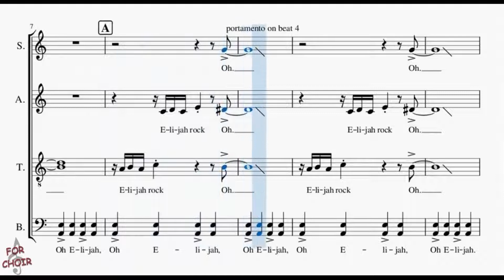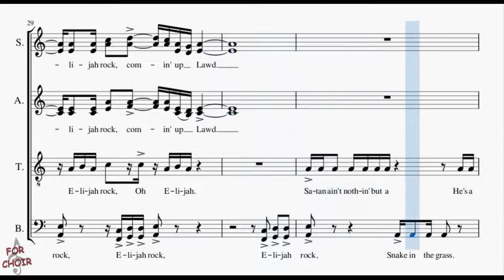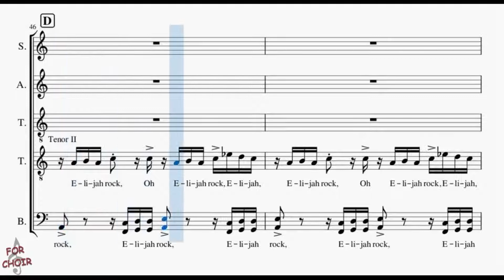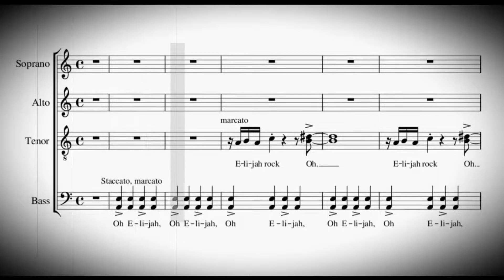Elijah Rock - Alto 1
Réécriture : Gaël Vincent
Enregistremnt : Maria Antiome, Dylan Levesque
Montage : Dylan Levesque